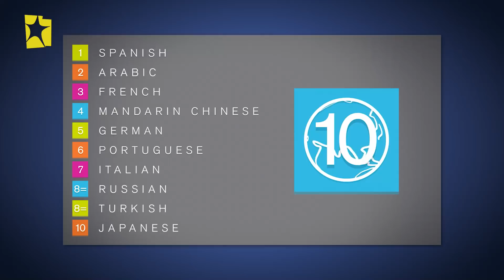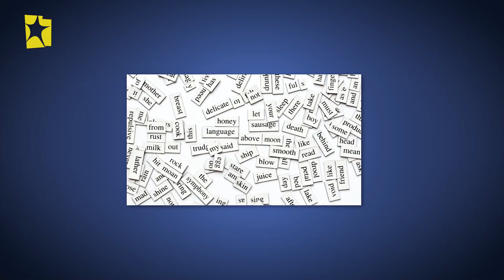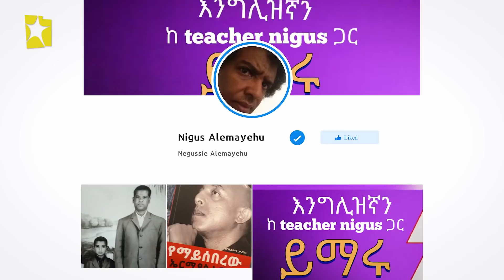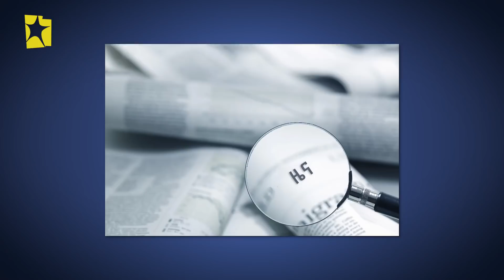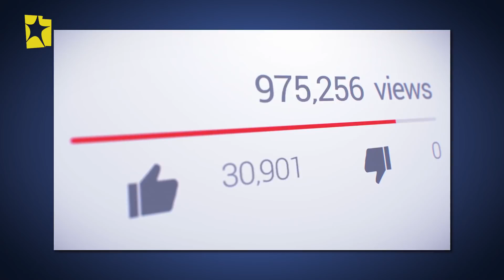ለምሳሌ . . . | ቆይታ ከመምህር ንጉሴ አለማየሁ ጋር